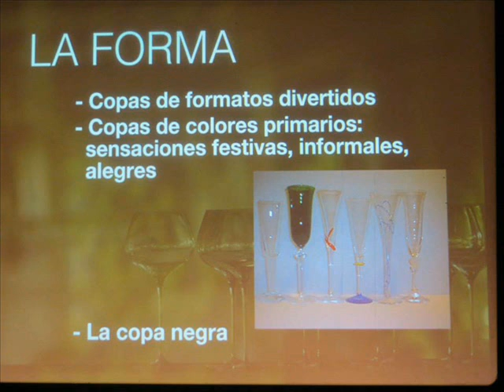El Servicio de Vinos en el Mejor Restaurante del Mundo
EL SERVICIO DE VINOS EN EL MEJOR RESTAURANTE DEL MUNDO - EL CELLER DE CAN ROCA

Manuel Angosto es murciano, sumiller y tiene el privilegio de trabajar al lado de Josep 'Pitu' Roca en el mejor restaurante del mundo (El Celler de Can Roca) desde 2004; un espacio gastronómico de referencia global, dotado de una de las mejores bodegas del planeta y en el que además, el vino es una de las claves y símbolos de la identidad de su gastronomía.